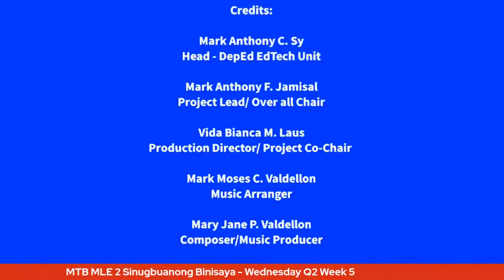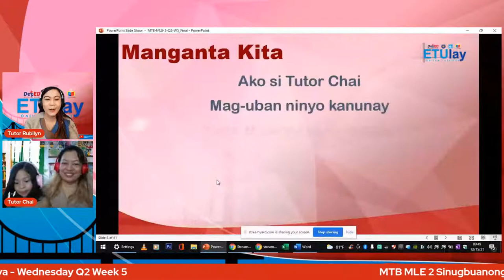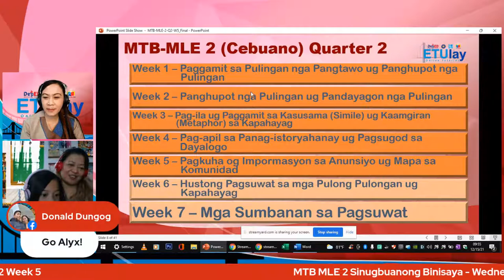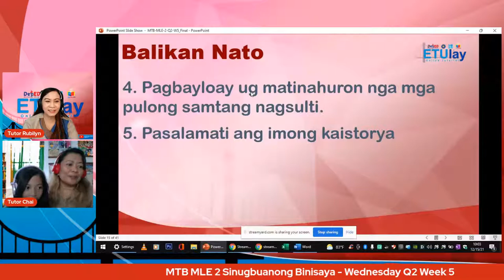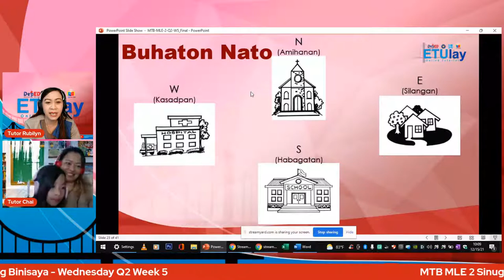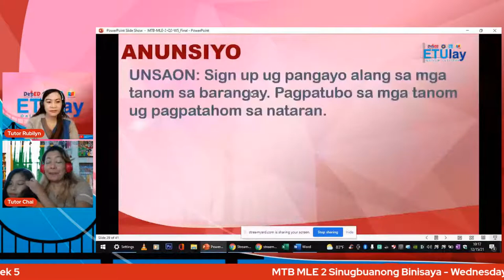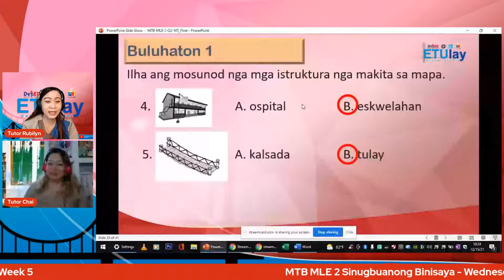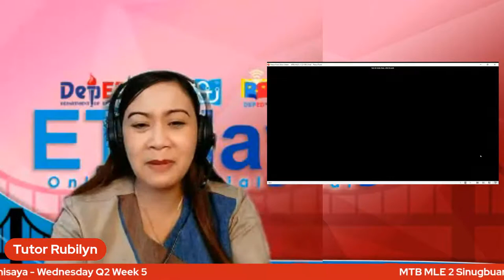MTB MLE 2 Cebuano - Wednesday Q2 Week 5